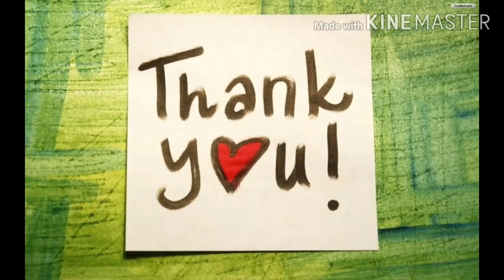Nursery Rhymes with action | Johny Johny| Rhymes for kids | kids poems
hello friends
you will enjoy the most here on our channel by watching our videos Hello all

Tanishq says!!! Channel presents nursery rhymes with action. This rhyme video of Johny Johny Yes Papa  will help the kids to learn this rhyme with action. Kids will enjoy and learn the rhymes performed by a kid.

kids video
educational video for kids